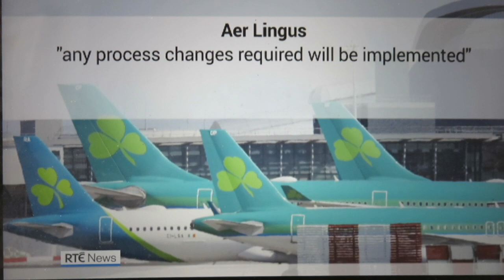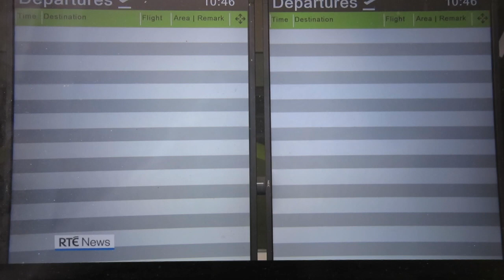Karen Creed RTE news six one news report May 5 2020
Eoghan Corry interview on Karen Creed RTE news six one report on EI930 and social distancing on aircraft, May 5 2020